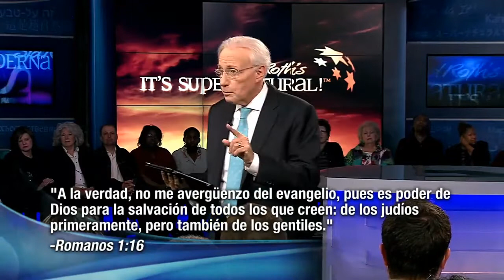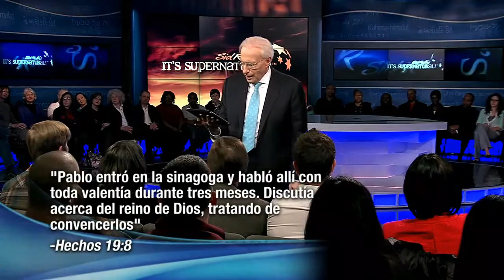Jesús enseña a amar a su pueblo parte 3